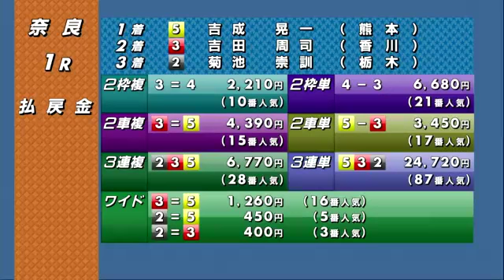奈良競輪奈良はきもの杯最終日全レースダイジェスト